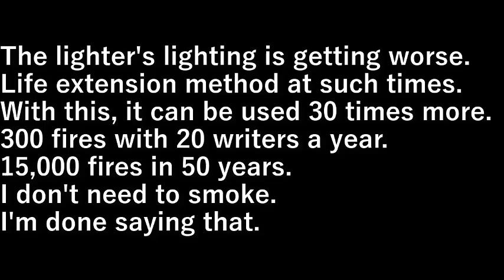延命法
ライターの点きが悪くなってきた。
そういう時の延命法。

これであと３０回は使える。

年２０本で３００火。
５０年で１５,０００火。

タバコ吸わなければいらんやん。
それを言っちゃおしまいだ。

設備屋の適当田舎暮らし